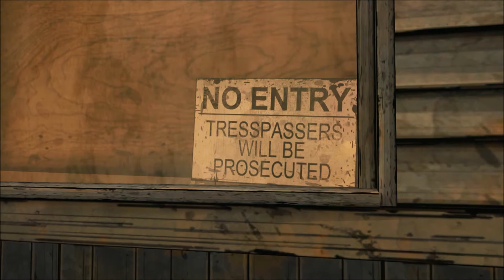Tahlia Plays - The Walking Dead Season One - 16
Be sure to show your support  by leaving a comment or like. I always reply to comments and enjoy engaging with my audience

Previous Episodes